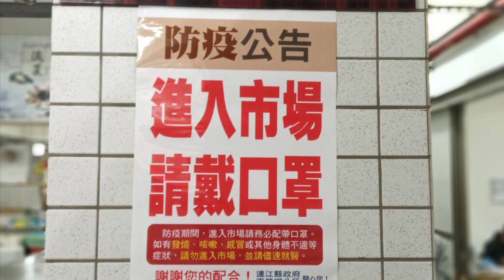影音／防疫旅遊-3 宣導市場聚集處佩戴口罩--馬祖日報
日期：2020/05/25、2020/05/24、2020/04/22
地點：山隴獅子市場
攝影：宋志富
　在疫情期間，山隴獅子市場各區全面配戴口罩，初期攤販業者採實名制配口罩，在疫情緩和解封，遊團增溫之際，市場2樓成為遊客早餐及購買美食、乾貨首選之點，相關籲請攤販及遊客仍力行防疫旅遊政策。